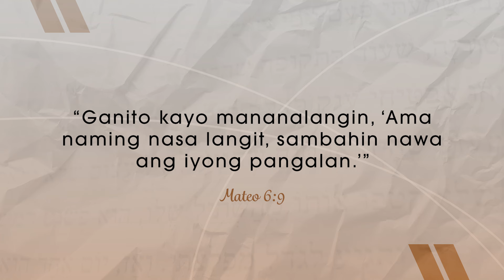CBN Asia | Paano ba Manalangin | Tanglaw Devotional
Nais mo bang makausap ang Panginoon subalit hindi mo alam kung papaano? Let this TanglawDevotional teach you how to pray.

"Paano ba Manalangin" written by Deb Arquiza